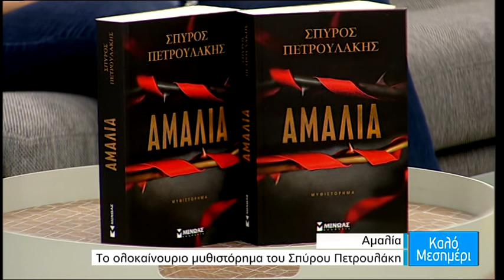Ο συγγραφέας Σπύρος Πετρουλάκης μας λέει Καλό Μεσημέρι